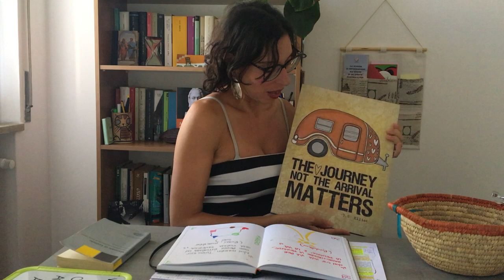15. La saggezza dello stoicismo